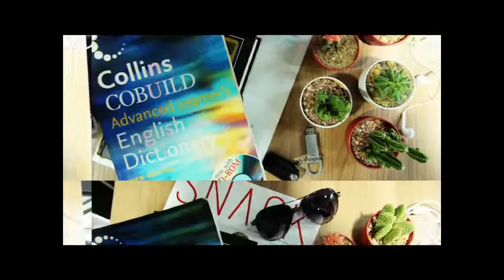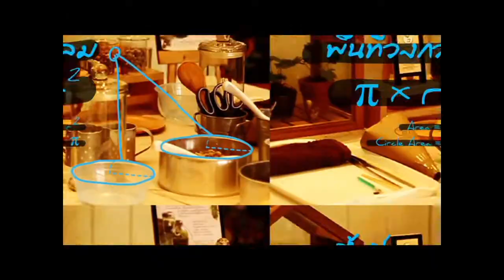ฮาๆ ภาษาไทย ผันเสียงวรรณยุกต์ By Out Room EP.15 Part 1/3